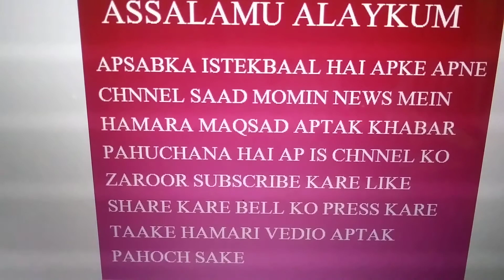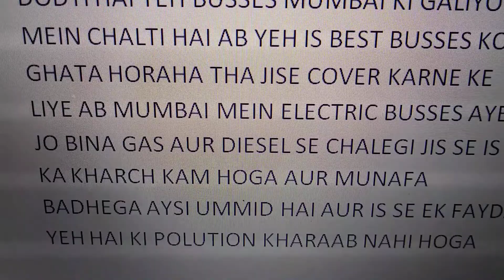MUMBAI MEIN AB ELECTRIC BEST BUSSES DODENGI IN URDU IN HINDI |saad momin news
aap sabka istekbaal hai apke apne is channel SAAD MOMIN NEWS  mein

ABOUT THIS VEDIO  this vedio is about news

MUMBAI MEIN AB ELECTRIC BEST BUSSES DODENGI IN URDU HINDI

on amazon

on amazon

on amazon

on amazon

on amazon

on amazon

on amazon

PAGE NAME -BEST TOYS KHILONE 85

SHUKRIYA APKA